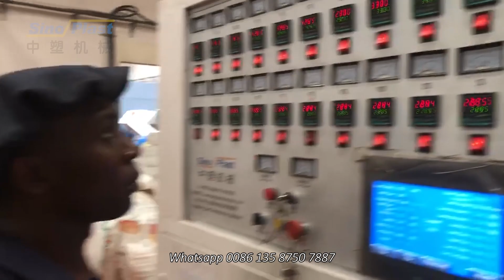SinoPlast | Automatic PP Meat Tray Thermoforming Machine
Ruian Sinoplast Machinery CO.,LTD  is a professional manufacturer of plastic sheet extrusion and thermoforming machine for making disposable EPS/PSP/PS Foam/PP/PS/PET/PLA/Biodegradable Plastic Cups, Glass, Bowls, Plates, Dishes, Food Containers, Boxes and etc. Our Main Products including Sheet extrusion Lines, different types of thermoforming machines, PS Foam Food Boxes Production Line, Plastic/Paper Drinking Straw Making Machine, molds, cup stacker, cup rim curling machine, packaging machine, crusher and etc.